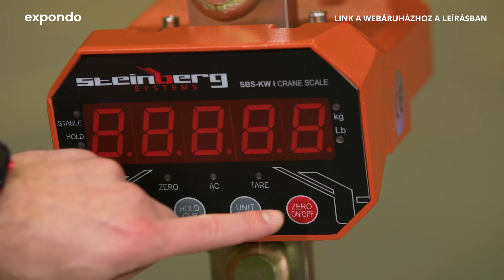Darumérleg Steinberg Systems SBS-KW-3/1K | A termék bemutatása 10030084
"➤ Látogasson el az expondo webáruházába a termékkel és a termék elérhetőségével kapcsolatos részletes információkért: